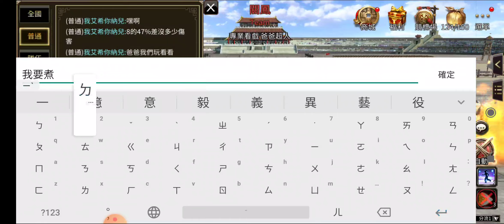『三國群英傳M』小瑪莉活動明天結束，然後勢力頻道有人在問：火油哪裡兌換....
明天小瑪莉活動就下架了，軍功憑証換完之後記得小瑪莉也要給他轉完喔。

很久沒有來比武場切磋了，慘敗給拿+11武器封水33%的軍師朋友。